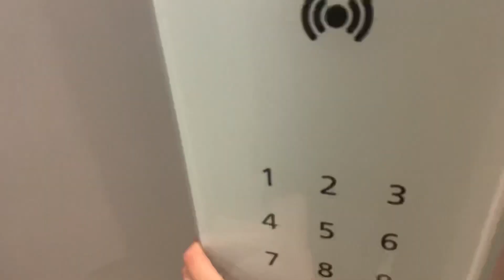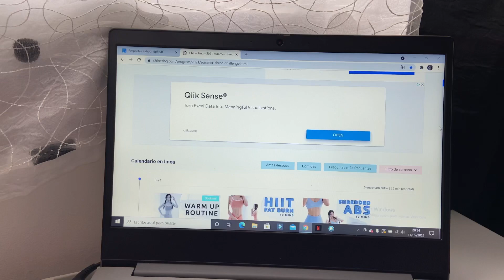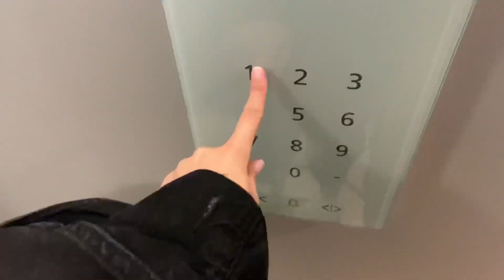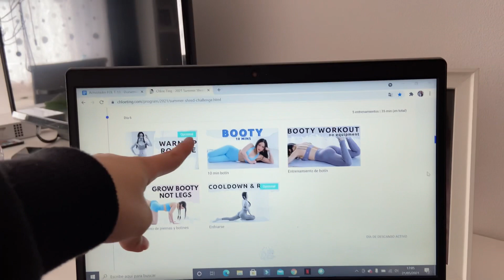SEMANA DE EXÁMENES EN FARMACIA📚👩‍⚕️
Os dejo esta semana conmigo de exámenes. Espero que os guste mucho y se os haga entretenido!